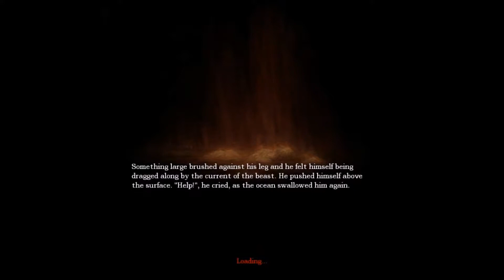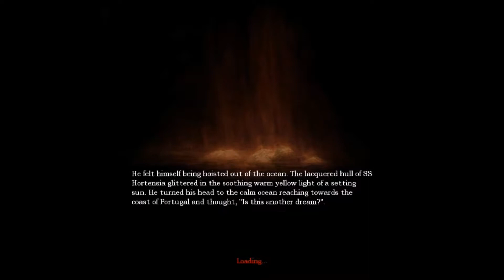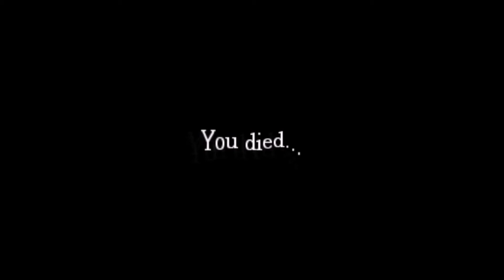Amnesia: The Dark Descent - HARD MODE - Fed Up With Monsters! Pt. 3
The final attempt at Amnesia Hard Mode...Wasn't happy with the last part, so I toughened up to take on the dark corridors and nightmares of Brennenburg Castle one last time!
You can't get scared by terrifying monsters if you keep hitting them with boxes and bags of potatoes!